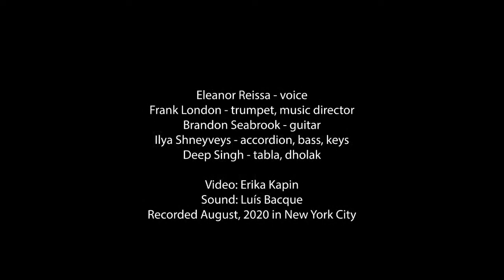Frank London and Eleanor Reissa: MIR GEYEN NISHT TZURIK No Turning Back